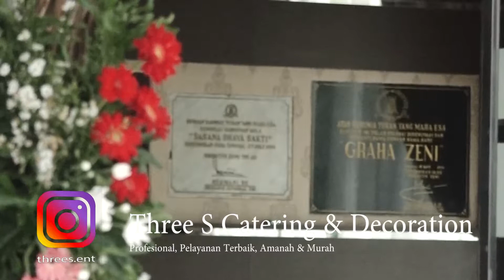jasa catering dan dekorasi profesional dengan harga murah di jabodetabek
Three S Entertainment
Salam kami,